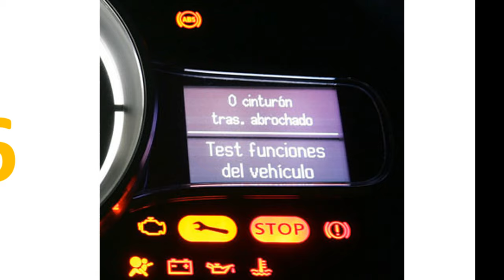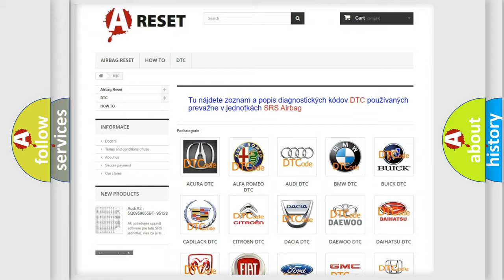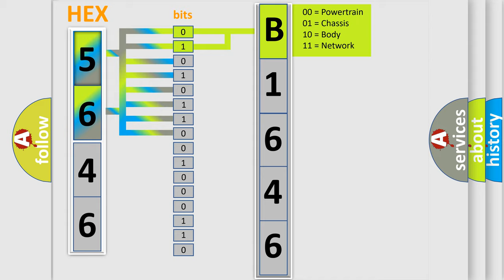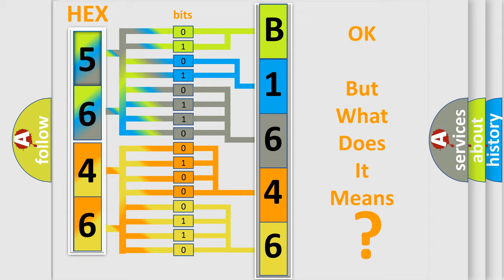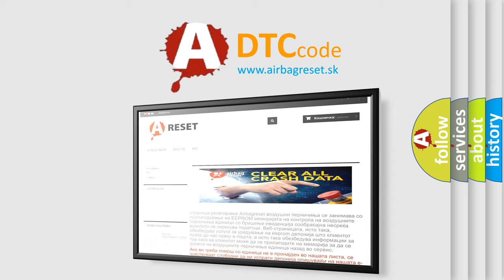DTC Chrysler B1646-15 Short Explanation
Contents:
0:21 Basic DTC analysis according to OBD2 protocol standard.
1:48 Insight into programming
2:58 A diagnostically understandable description of the Diagnostic Trouble Code
3:05 Basic error definition

Make:
Chrysler
Code:
B1646 15
Definition:
Suction solenoid valve circuit No.1 failure With ESC
Description:
Solenoid valve circuit is opened,shorted to power,ground and or or each valve in ESP® hydraulic unitorcontrol module assembly.Mismatching solenoid output and solenoid monitor is detected.
Cause:
SolenoidCircuitModule
Failure Type: